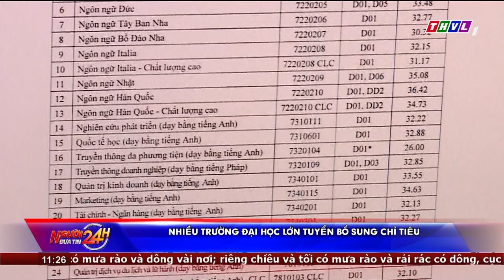Nhiều trường đại học lớn tuyển bổ sung chỉ tiêu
Chưa đủ chỉ tiêu tuyển sinh đại học năm 2022, nhiều trường đại học vừa ra thông báo tuyển bổ sung. Đáng chú ý, năm nay có nhiều trường đào tạo nhóm ngành sức khỏe phải tuyển bổ sung.